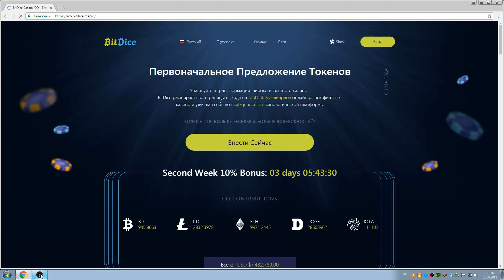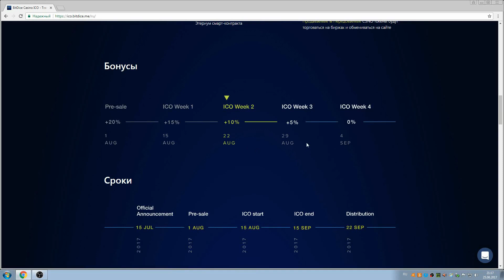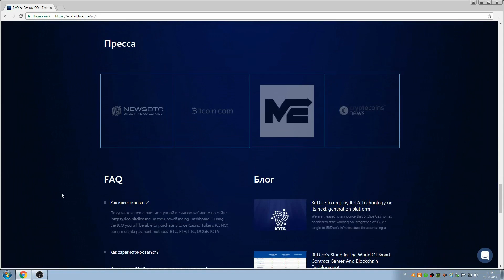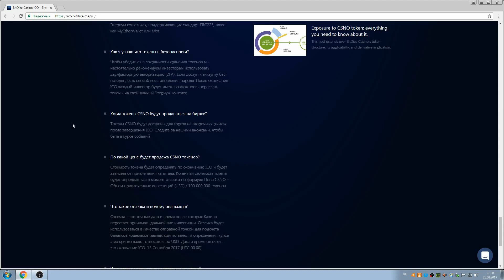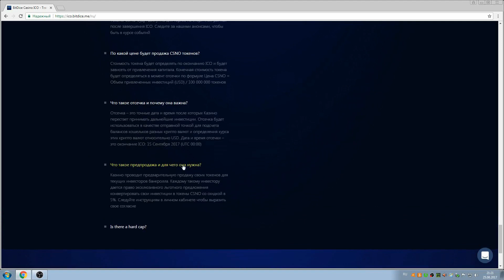BitDice FAQ !!!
Твиттер -
Фейсбук -